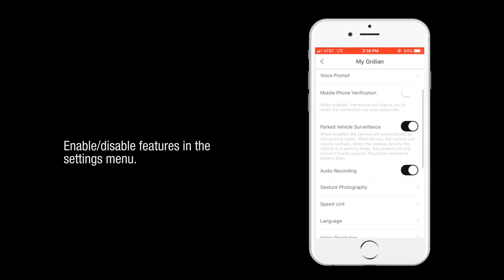How to Change the Settings on your KRIOS mini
GRDIAN Viewer App
Available at Google Play & App Store